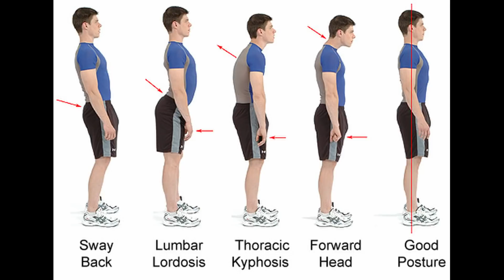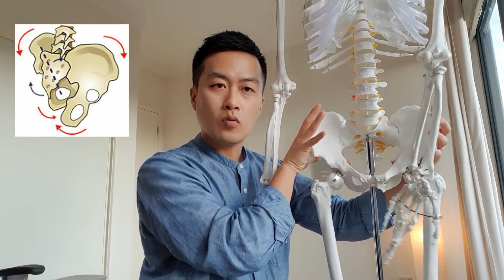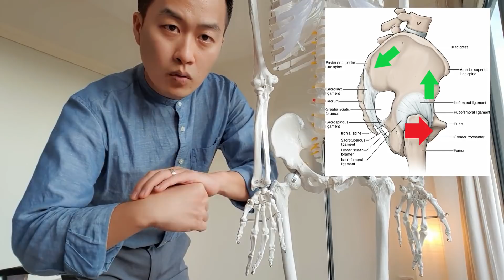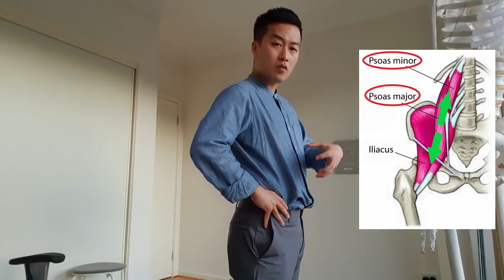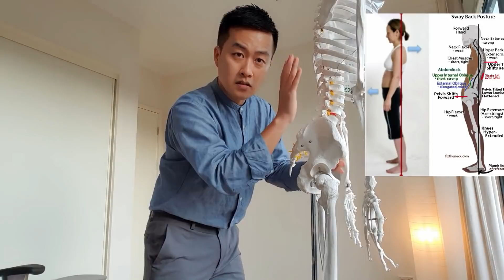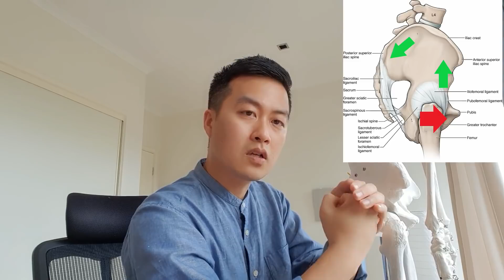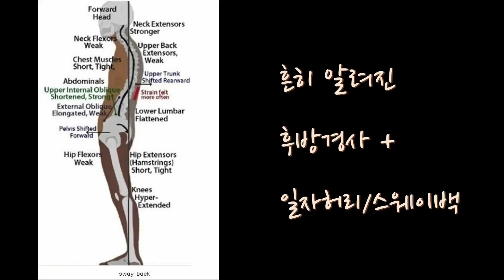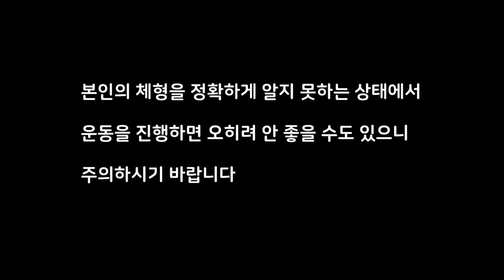골반교정 체형교정 꿀팁! 전방경사가 후방경사로 바뀌는 과정: 골반비대칭 교정 운동 시 꼭 알아야 하는 것!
1:1평가/상담 신청하고 나에게 맞는 운동 추천받기